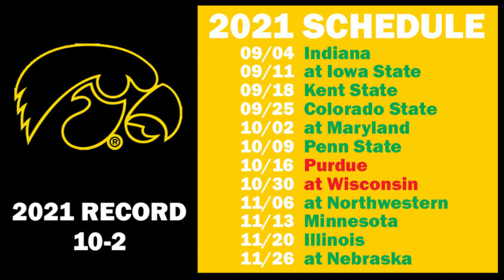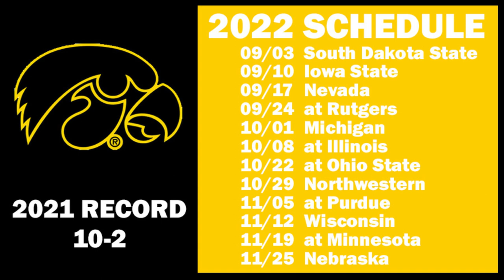Iowa 2022 Schedule Preview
Previewing Iowa's 2022 schedule for the upcoming 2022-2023 college football season.

Interested in an Iowa Basketball postgame show? Swing on over to From the Hawkeye of the Storm on YouTube for Iowa Basketball Postgame with Coach Gary Close, as well as other great content:

Contribute directly to MarkRogersTV, and be sure to make a note that it's for the Iowa channel: